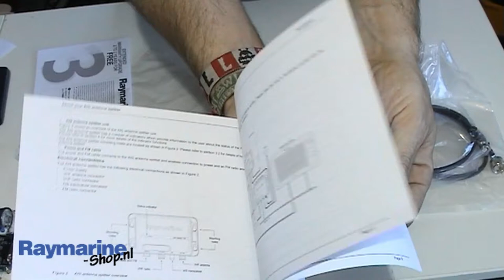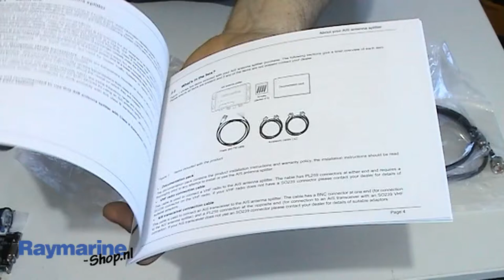Raymarine Actieve AIS Splitter 100 A80190 Unboxing